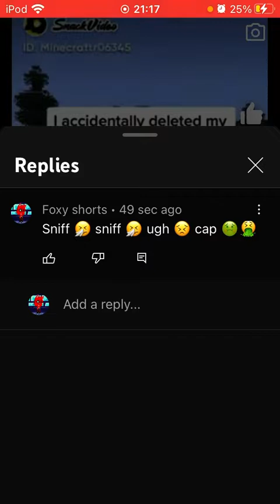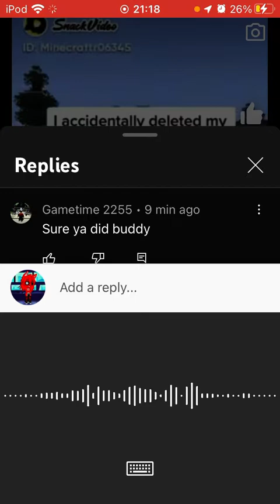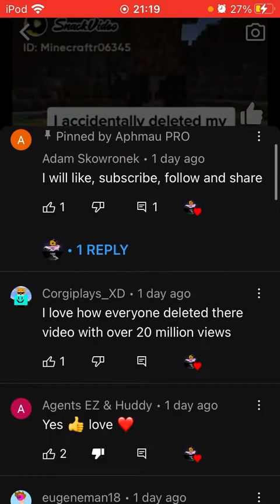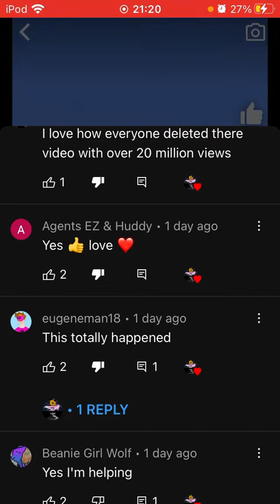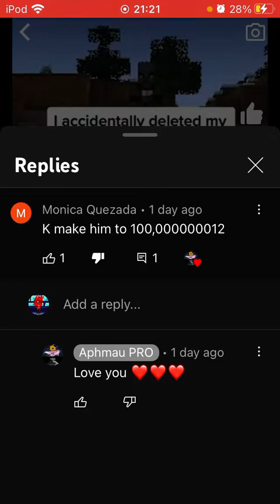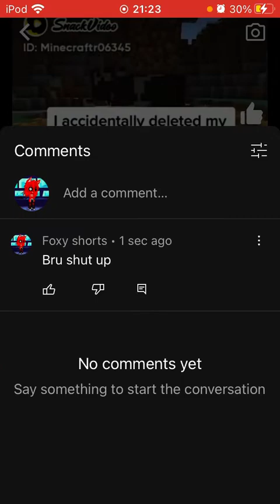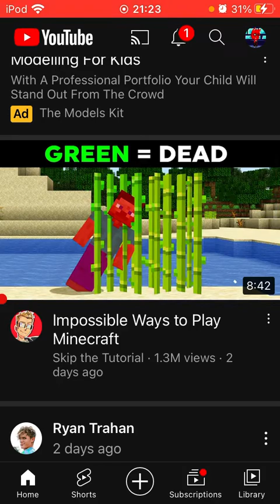He’s big caping us so uh 😒 get wrecked 😂😂😂